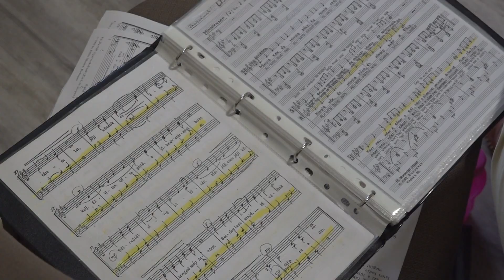A Dr. Mihálka György vegyeskar, egy budapesti csapattal ad kórushangversenyt Makón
A budapesti Missio Contorum Vegyeskar és a makói Dr. Mihálka György Városi Vegyeskar közös kórushangversenyt adnak Makón szeptember 9-én, szombaton 18 órai kezdettel a Polgármesteri Hivatal Dísztermében. Színes repertoárt hallhat majd a közönség. Stábunk a Maros-parti csapat egyik próbájába kapott betekintést, ahol Gilinger Ildikó karnagyvezető kiemelten ejtett szót, hogy a művekkel méltóképpen szeretnének emlékezni egykori karnagyukra, névadójukra, aki már 15 év nincs közöttük.